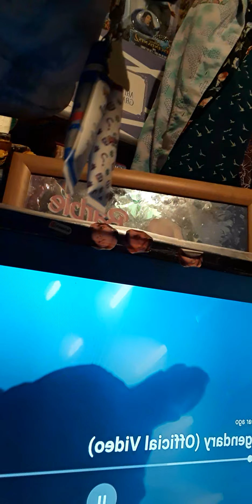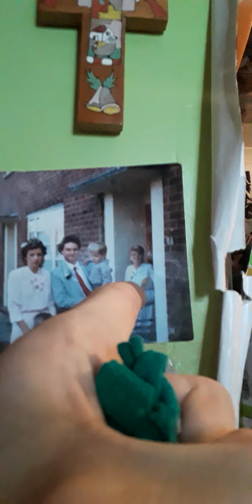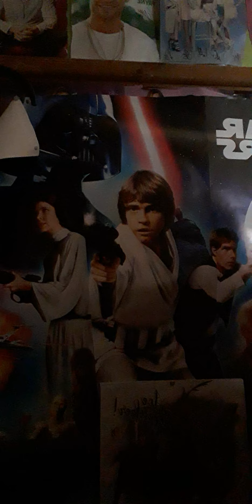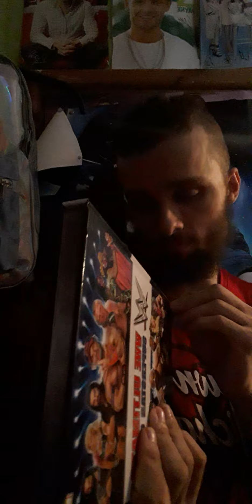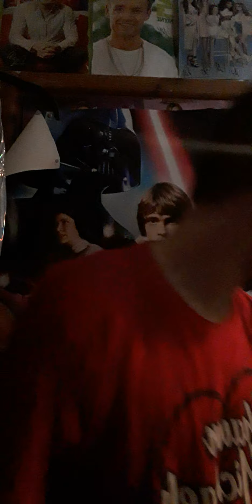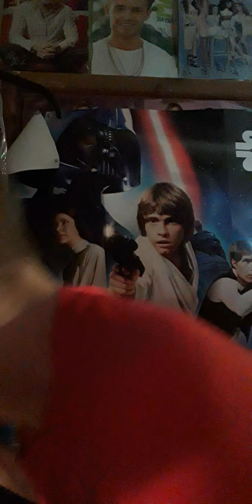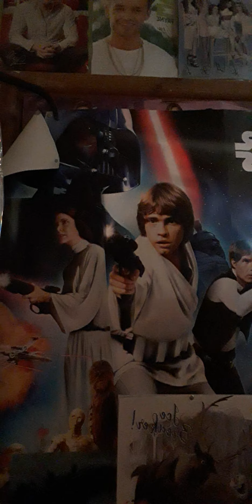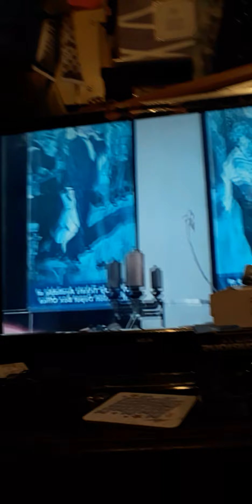My wrestling entrance music reveal,talking about my wrestling training reaction to titanic whistle